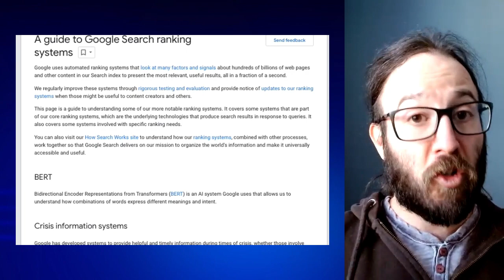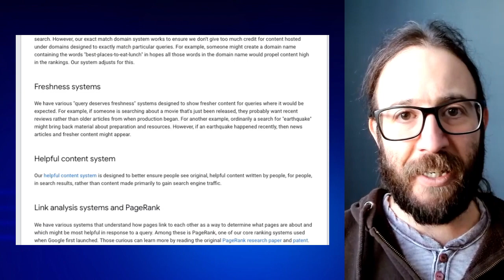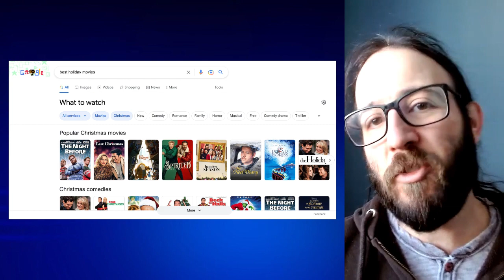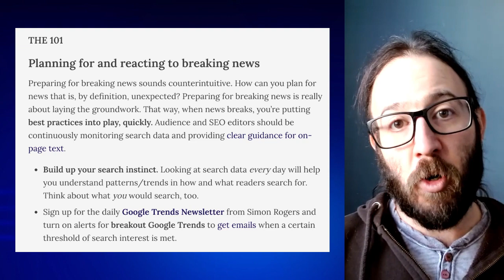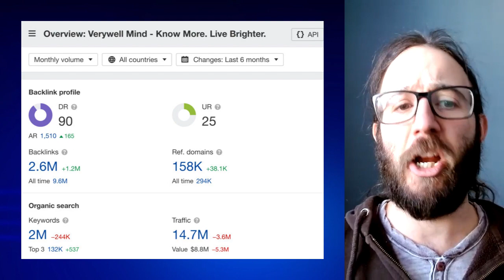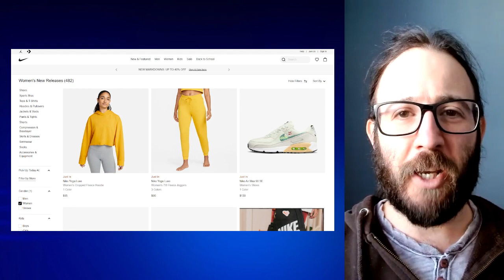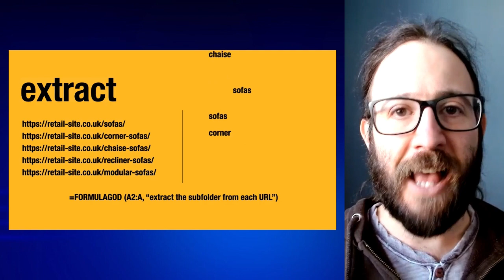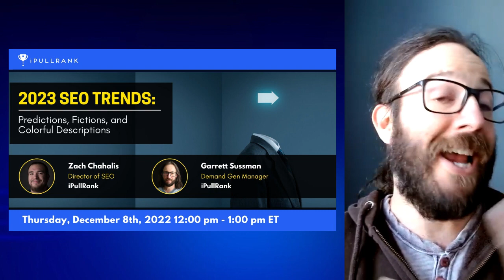Google Search Ranking Systems - The SEO Weekly - Episode 48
Host: Garrett Sussman | Demand Generation Manager at iPullrank

In this week’s episode, we cover Google Search Ranking Systems, SEO metrics, and eCommerce JavaScript common errors.

Links from the weekly recap:

Google/SERP Updates:

[1:20] Introducing our new guide to Google Search ranking systems

[4:22] November Google SEO Office Hours

Twitter Threads/Tweets:

[6:00] Jim Carrey = Paul Giamatti? - Cyrus Shepard

General SEO:

[7:15] Which 3rd-Party Traffic Estimate Best Matches Google Analytics? - Rand Fishkin Sparktoro

[10:33] The SEO Metric Chain - Chris Green

[12"02] SEO for breaking news - Shelby Blackley and Jessie Willms - WTF SEO

[13:37] How to Create Website Content for Local SEO - Claire Carlile - BrightLocal

[15:04] How to Use HARO (And Alternatives) to Get Killer Backlinks - Jenny Abouobaia - Ahrefs

[16:21] Doorway pages: An SEO deep dive - Chris Silver Smith - Search Engine Land

[17:47] Strategic Ways to Use Your End-of-Year Marketing Budget

Technical SEO Articles:

[19:30] 4 Common Mistakes E-commerce Websites Make Using JavaScript

[21:21] Generative AI For SEO: An Overview - Andy Volpini - WordLift

SEO Tools/Features:

[23:01] Formula God - Talk to Google Sheets with AI - Andrew Charleton

[24:03] Semantris - Google Research Semantic Word Game

Rankable:

[24:55] The Marathon That Starts With Your SEO Audit ft Olga Zarr – Rankable Ep. 92

[25:27] SEO Battlezone: Round 5 – Can You Analyze Algorithm Update Impact?

[25:54] SEO Battlezone: Round 6 - Is Copycat Content Effective for SEO?

[26:46] 2023 SEO Trends Webinar - December 8th - 12:00 pm